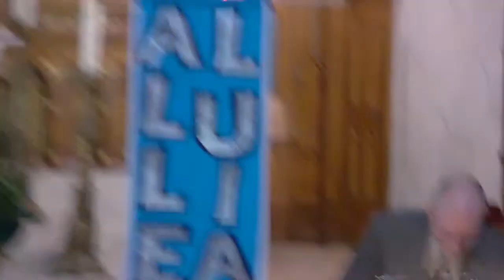2024/04/21 9:45am Mass for the 4th Sunday of Easter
Thank you for joining us for this celebration of Mass for the 4th Sunday of Easter!  Our music for this Mass is provided by Mr. Bob Dillon, our parish organist. Our celebrant is Fr. Mark Riley, pastor of Saint Michael the Archangel.  Welcome!